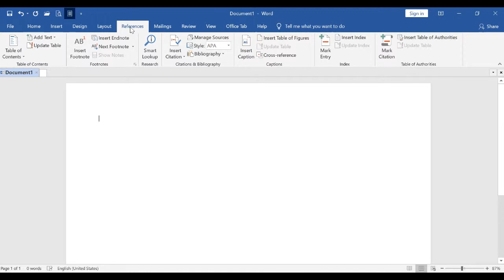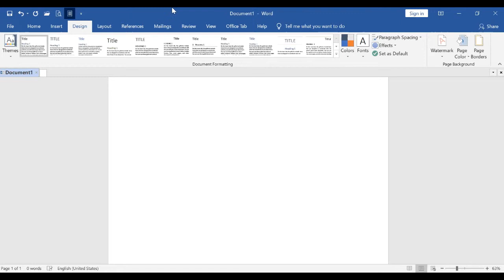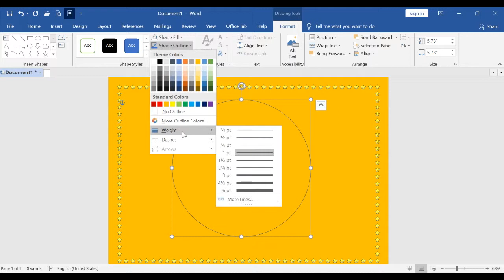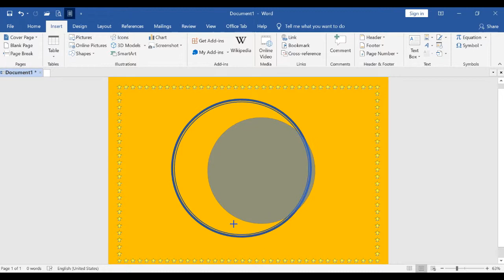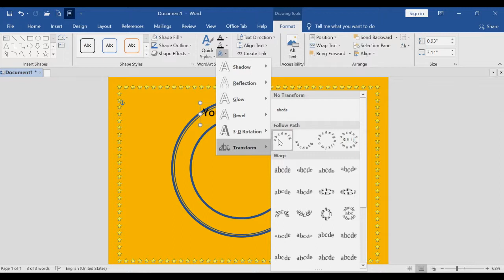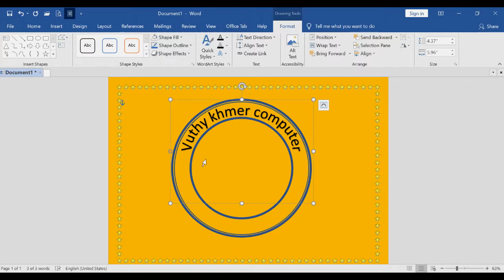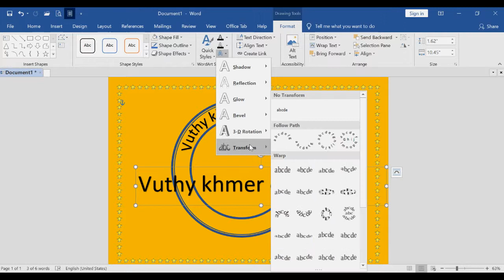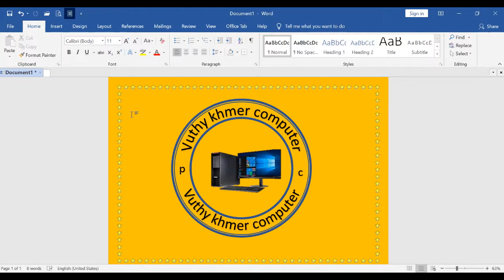how do logo in microsoft 2019# របៀបធ្វើឡូហ្គោតាមកម្មវិធី microsoft office 2019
thank you very much for video look my channel